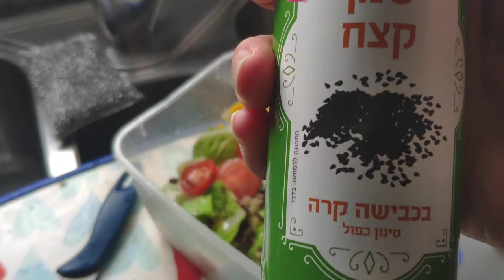J'ouvre et goutte mes légumes lacto fermentés après un an!